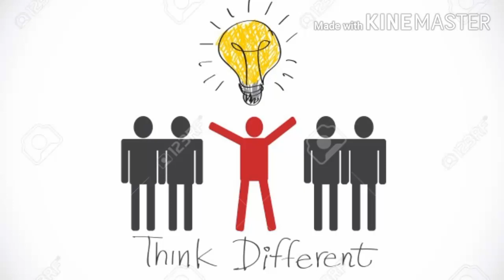Onion red rose craft by Asha Jaitle - Try if you like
Onion red rose craft by Asha Jaitle